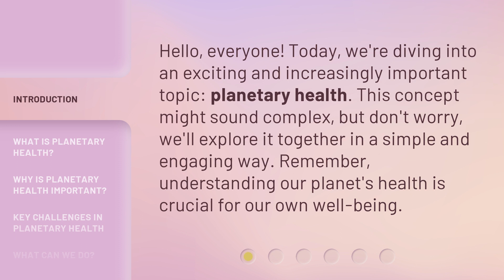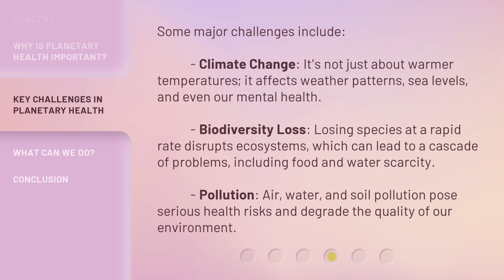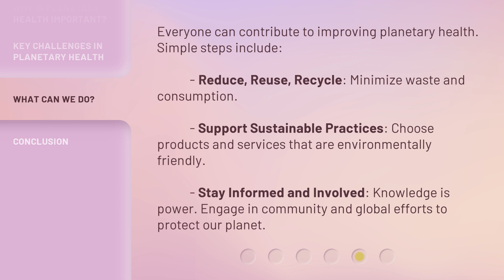Planetary Health: Understanding Our Planet's Well-being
00:00 • Introduction - Planetary Health: Understanding Our Planet's Well-being
00:30 • What is Planetary Health?
00:53 • Why is Planetary Health Important?
01:19 • Key Challenges in Planetary Health
01:54 • What Can We Do?